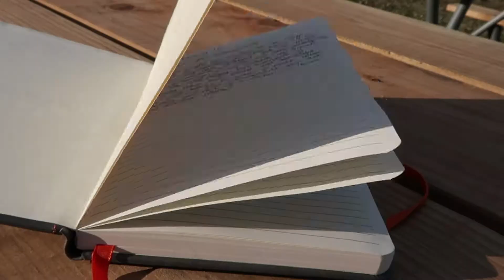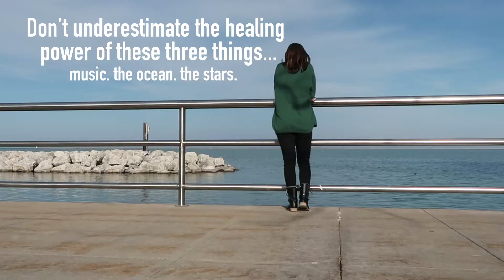Earth Day 2018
It's been a rough month.
Now it is time to let go, move on, and heal.
I thought Earth Day was the perfect time to grab my camera and have some self therapy.

Filmed on a Canon G7X Mark ii.